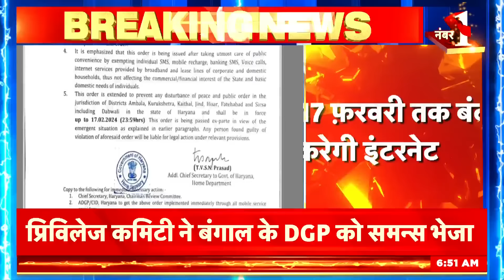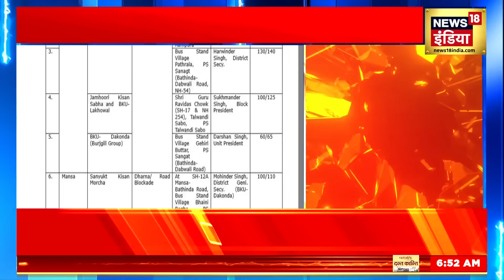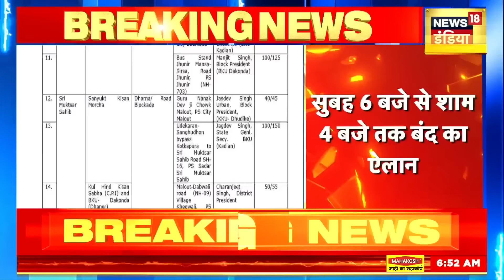Farmer Protest 2024 : Kisan Andolan के बीच भारत बंद आज, पंजाब से दिल्ली तक हलचल | Bharat Bhandh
Farmer Protest 2024: Thousands of farmers have once again taken to the streets with many demands including legal guarantee on MSP i.e. Minimum Support Price. Amidst the ongoing farmer agitation since Tuesday, many farmer unions including the United Kisan Morcha have called for Gramin Bharat Bandh today i.e. on Friday, 16th February.
Farmer Protest 2024 : एमएसपी यानी न्यूनतम समर्थन मूल्य पर कानूनी गारंटी समेत कई मांगों को लेकर हजारों किसान एक बार फिर सड़कों पर उतर आए हैं. मंगलवार से जारी किसान आंदोलन के बीच संयुक्त किसान मोर्चा समेत कई किसान यूनियनों ने आज यानी शुक्रवार 16 फरवरी को ग्रामीण भारत बंद का आव्हान किया है.